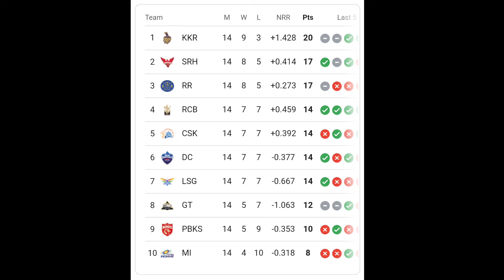RR vs KKR ಮಳೆಯಿಂದ ರದ್ದು ಆರ್ಸಿಬಿ ಗೆ ಬಂಪರ್ ಲಾಟರಿ ಪಾಯಿಂಟ್ ಟೇಬಲ್ ನಲ್ಲಿ ಕೋಲಾಹಲ ಆರ್ಸಿಬಿ ಫೈನಲ್